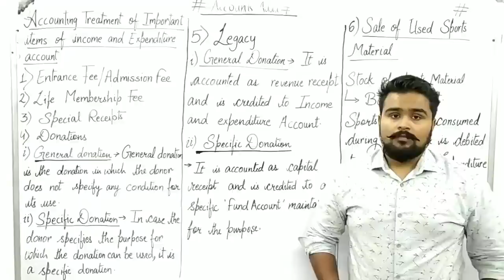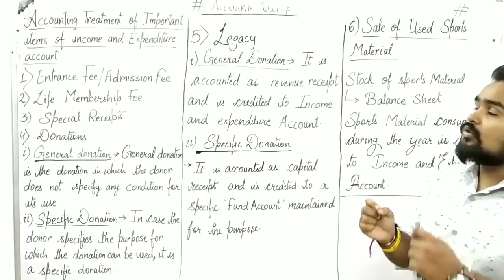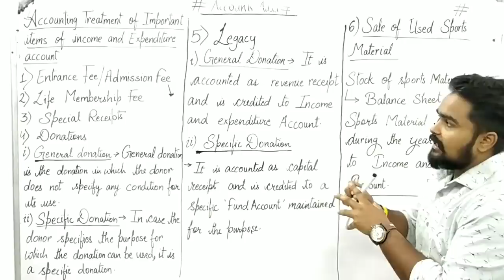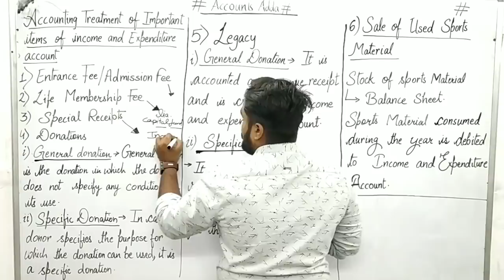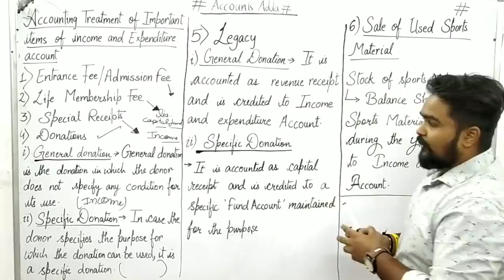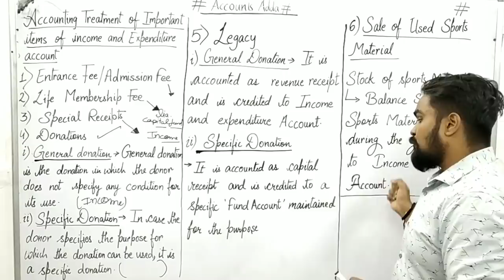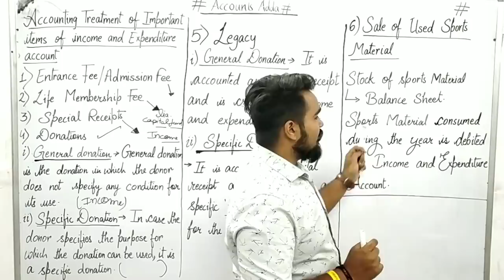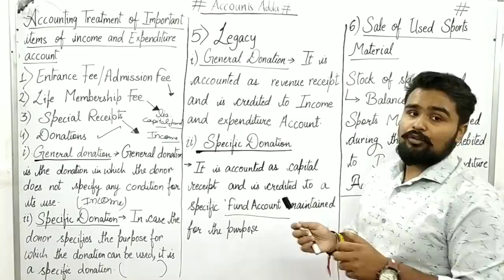Not for profit organisation class 12 Accounting Treatment of Items NPO Accounts Adda Term 2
Not for profit organisation class 12 accounts
Npo class 12 accounts
npo class 12 accountancy
Receipts and Payments Account class 12
Income and Expenditure Account class 12
balance sheet of npo class 12
fund based accounting class 12
subscription account in npo class 12
cost of goods consumed class 12
Accounts Adda class 12 Gaurav Jain commerce king